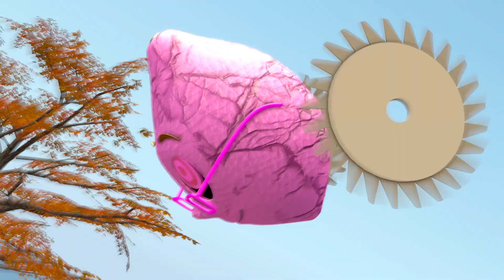🔪M3gan MUÑECA ASESINA vs MERLINA Addams (Español Animación)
Megan / M3gan / M3gun de la película de terror vs Merlina Wednesday Addams de la serie de televisión de Netflix. Vean esta animaciób 3d por Bob Animado y vean en baile de esta muñeca maldita asesina.